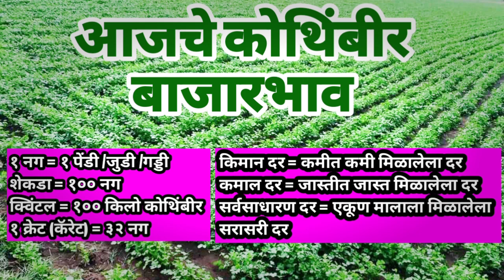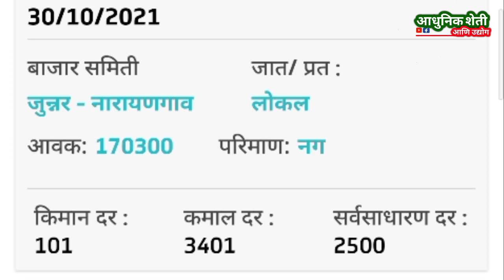कोथिंबीर बाजारभाव आजचे | kothimbir market rate today | kothimbir Bazar bhav 31 October 2021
कोथिंबीर भाव
कोथिंबीर बाजार भाव
कोथिंबीर बाजारभाव
कोथिंबीरचे भाव
कोथिंबीरचे बाजारभाव
नाशिक कोथिंबीर बाजारभाव
सांभार
सांबार
सांभार भाव

kothimbir rate
kothimbir rate today
kothimbir market
kothimbir bhav
kothimbir bajaarbhav
kothimbir bazar bhav today in Osmanabad
kothimbir bazar bhav today Osmanabad
kothimbir bazar bhav Osmanabad today
Osmanabad kothimbir bazar bhav